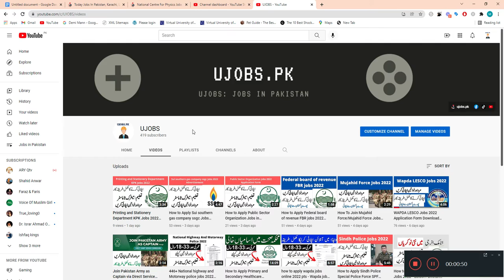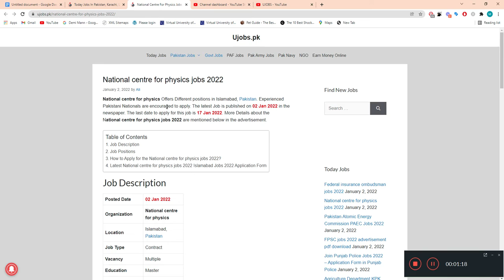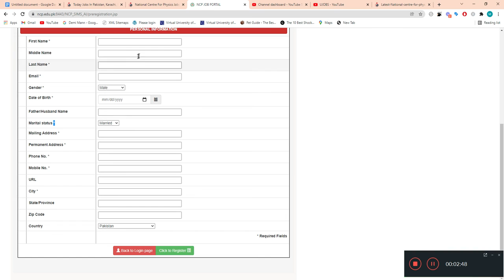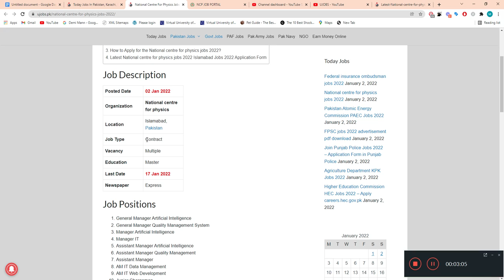Govt jobs in Pakistan 2022 - Today Jobs in Pakistan - Ujobs.pk